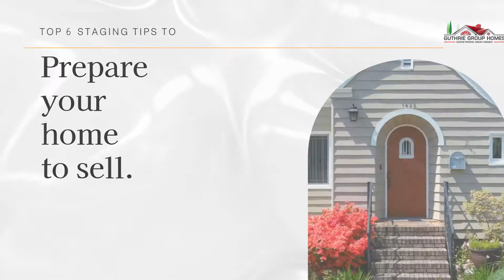Prepare to Sell your Home 🏡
How To Prepare to Put Your House on the Market

Ready to discover our BEST tips for preparing to sell your house?

Tips & Recommendations to make getting your home on the market faster!
Money-saving Ideas to get the most profit from your sale.
Expert Advice to avoid the mistakes most homeowners make when selling.